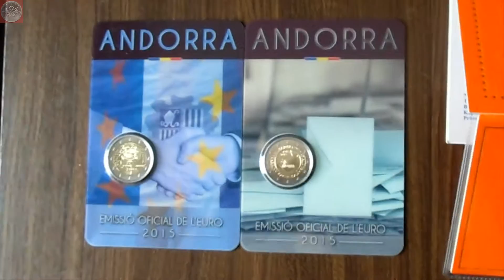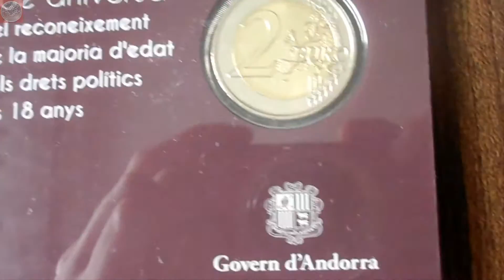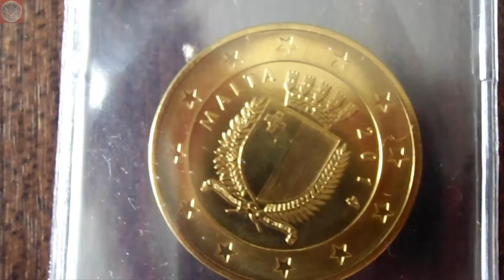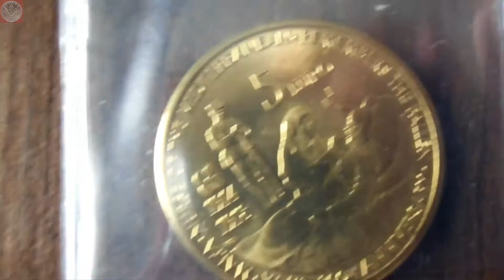2 Euro Vatikan "Gendarmerie Corps", 5 Euro Malta, ... - Update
Um meine 2 Euro Sondermünz - Sammlung auf dem aktuellen Stand zu halten, kommen hier wieder ein paar neue Stücke. Dabei aus Belgien zum Anlass "Child Focus" und aus dem Vatikan zum Anlass Gendearmerie Corps.